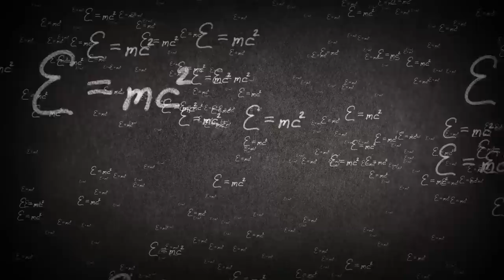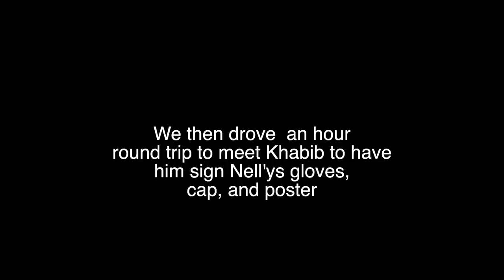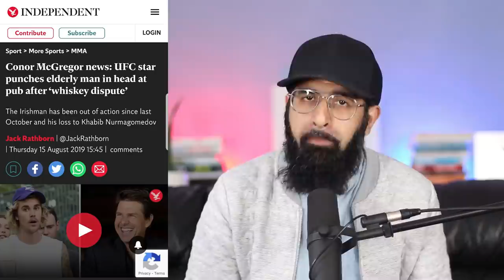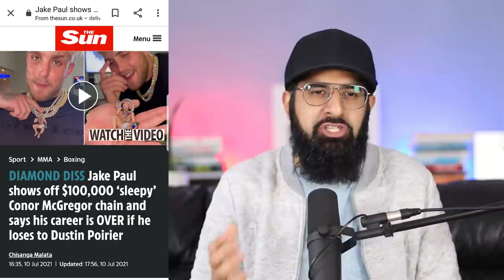OLD LADY WAITED HOURS FOR KHABIB PHOTO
Prophet Muhammad ﷺ said whoever is not kind to the younger or does not respect the elders is not from my nation.

So, a few weeks ago, a 66-year-old Christian super fan of Khabib waited for hours in the heat, just to take a picture with him. Khabib Nurmagomedov wasn't there. Guess what happened next?

0:00 Intro & Boris
0:50 The Story
2:23 Why did they do it?
2:49 Conor Mcgregor
4:22 Khabib now
4:55 Final thoughts